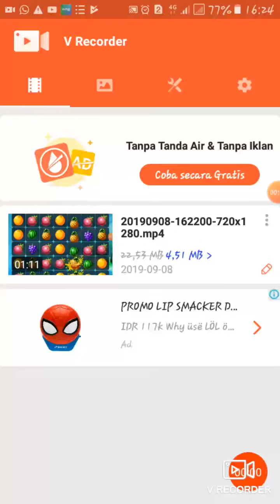cara bermain fruit crush || candy crush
How to play fruit splash
Education for kids
Play fruit
Play crush